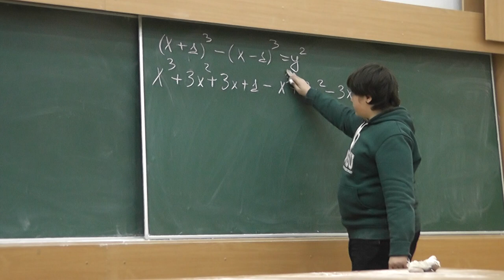11 (М960) Разность кубов отличающихся на 2 целых чисел — не квадрат